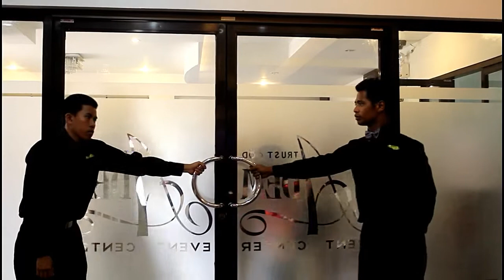SDE Johnny and Miles